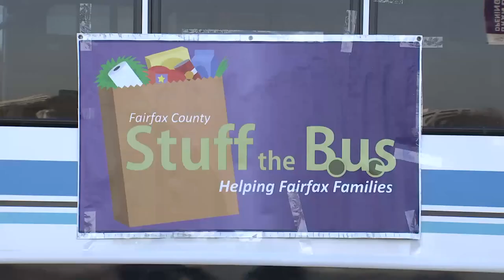Stuff the Bus: Feeding Fairfax Families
Help us feed Fairfax families! As the holiday decorations come down and the cold winter months settle in, many people continue to go hungry in our community. Help us support our local nonprofit food pantries as they work to provide assistance for individuals and families in need throughout our community.